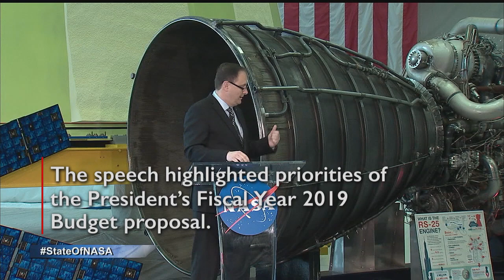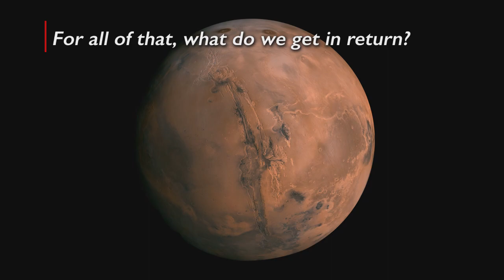NHQ 2018 0213 State of NASA How Cool Is That?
On Feb. 12, NASA centers across the country hosted “State of NASA” events, following President Trump’s Fiscal Year 2019 budget proposal delivery to the U.S. Congress. The events included an address, by acting NASA Administrator Robert Lightfoot, to the agency’s workforce, from NASA’s Marshall Space Flight Center, in Huntsville, Alabama. During his speech, Lightfoot highlighted how the budget would help the agency achieve its goals for space exploration.